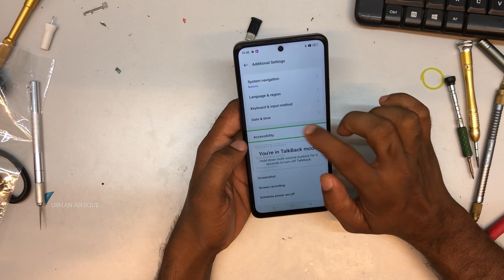Realme 11 X 5G How to Disable Talkback or Voice Over | GSMAN ASHIQUE